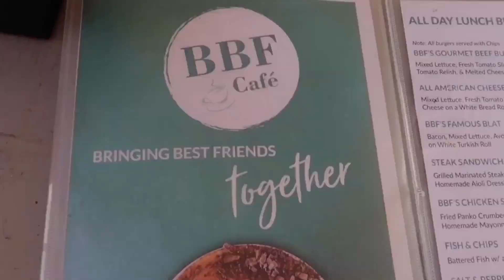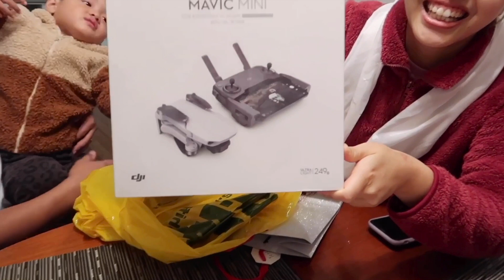My Birthday Vlog | Surprise gift from Husband | Tibetan Vlogger | Sydney Australia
Hope Everyone is doing fine.
Thank you for always sticking around and watching my videos.

Until then take care and see you guys in my next video.
Byeeeeee